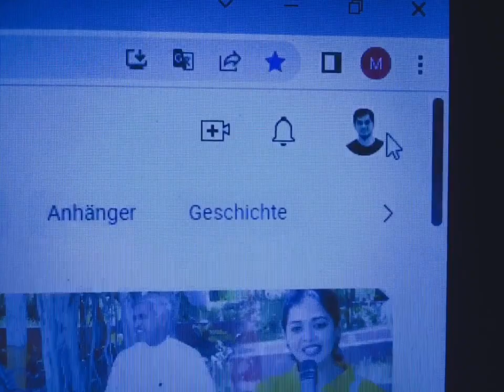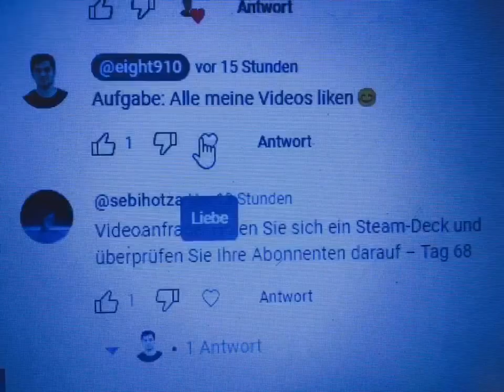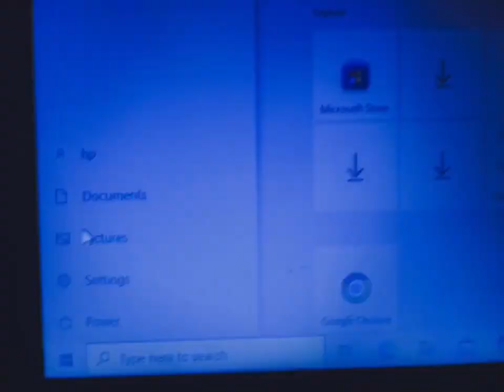Sub Check - Tag 177 (685 Subscribers)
The voices are getting louder

Dailyvlog
Vlogs
Reels
Shorts
Memes
Youtubeshorts
Monday